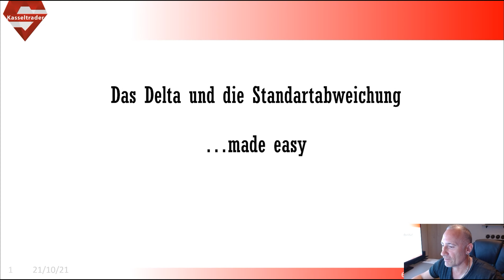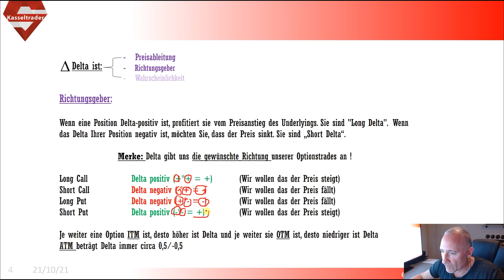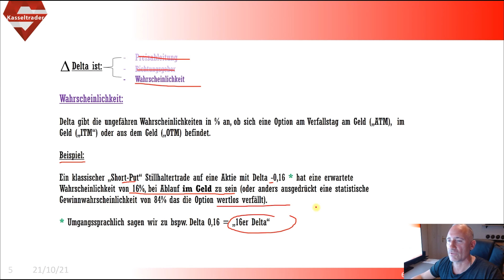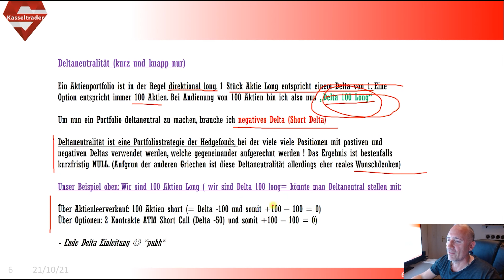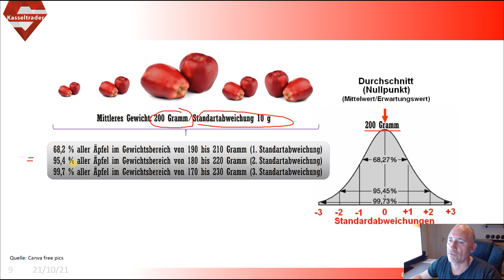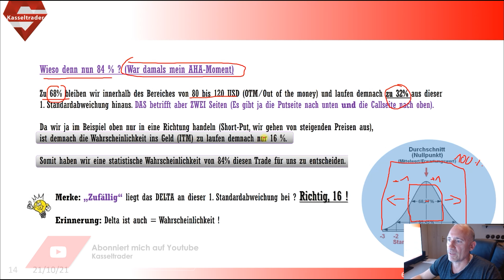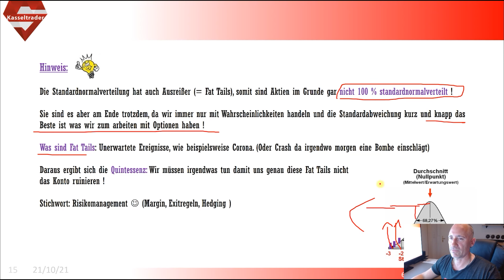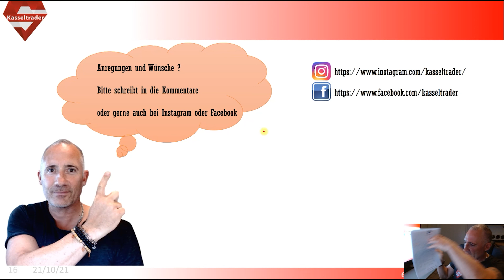Delta und Standardabweichung - Optionstheorie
Heute geht es einmal um das gute alte Delta und die Standardabweichung und die eigentlich simple Erklärung warum Delta 16 gleichgesetzt wird mit 16 % Wahrscheinlichkeit das eine Option ins Geld läuft.
Wieso ist das so und was steckt dahinter?
Hier die "Made-easy-Aufklärung".

Optionen und Strategien in der Tiefe lernen, auf Amazon erhältlich:

Pflichtlektüre für angehende Profis, auf Amazon erhältlich:

Bei den obigen Links kann es sich um Amazon Affiliate Links handeln, welche du nutzen kannst um dein Wissen zu erweitern und um mich zu unterstützen, dabei entstehen für dich KEINE extra Kosten!
Eine Garantie, Gewährleistung oder Haftung für die Richtigkeit, Vollständigkeit und Aktualität der zur Verfügung gestellten Inhalte und Informationen kann nicht übernommen werden. Sollten Sie sich die auf diesem Kanal angebotenen Inhalte zu eigen machen oder etwaigen Ratschlägen folgen, so handeln Sie eigenverantwortlich auf eigenes Risiko.
Bitte beachten Sie, dass Wertpapiere grundsätzlich mit Risiko verbunden sind und im Wert schwanken können. Ein Totalverlust des eingesetzten Kapitals kann nicht ausgeschlossen werden.👈